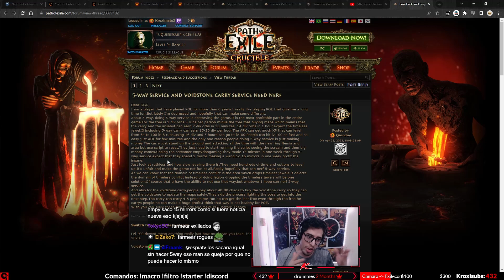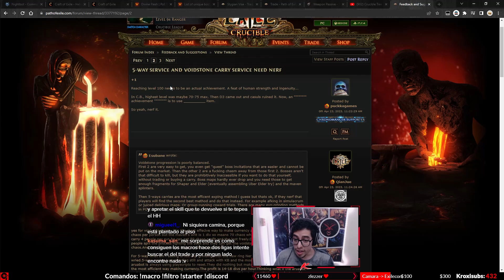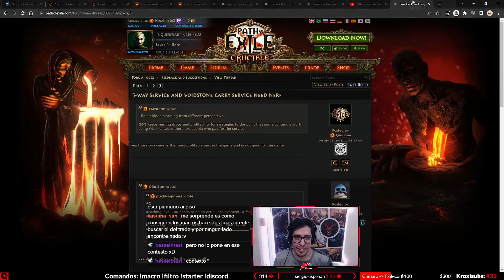El 5-Ways esta destruyendo Path of Exile? | PoE Drama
Que opinan al respecto?

Cualquier pregunta, no duden hacerla en la caja de comentarios o pregúntame en Twitch!

Puedes apoyarme!